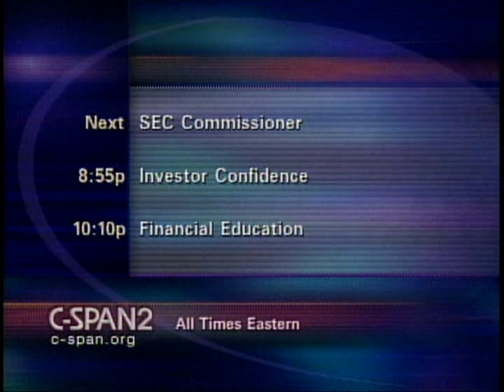Use of Informants in New England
Use of Informants in New England - House Oversight Committee - 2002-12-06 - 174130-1-DVD - House Committee Government Reform and Oversight. In the McCormack Federal Building, the committee held a field hearing to investigate allegations of corruption in the FBI's Boston Office. Mr. William Bulger took the Fifth Amendment, refusing to answer questions about his brother, James J. "Whitey" Bulger, who was then on the FBI's list of its ten most wanted fugitives.  Filmed by C-SPAN. Non-commercial use only.